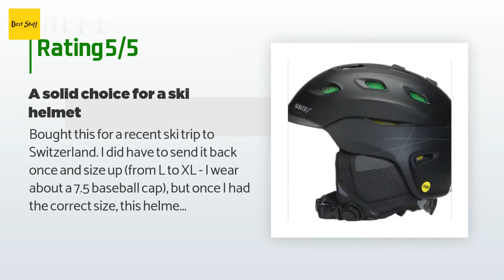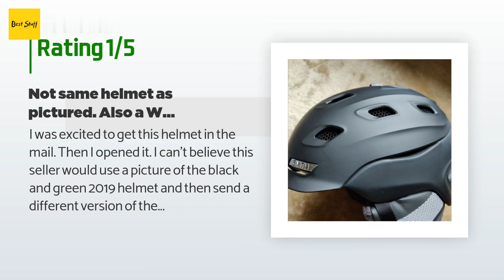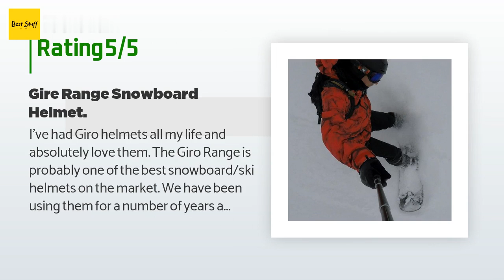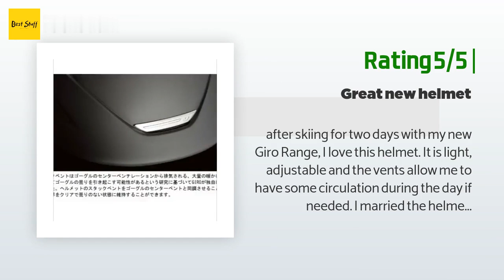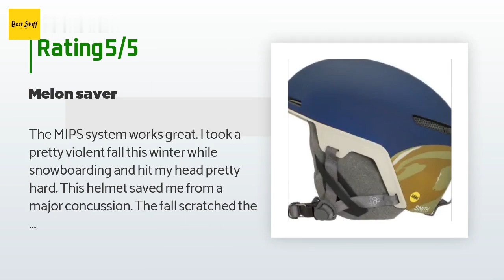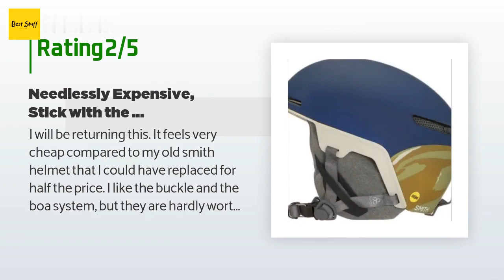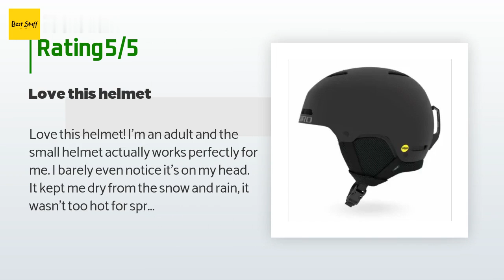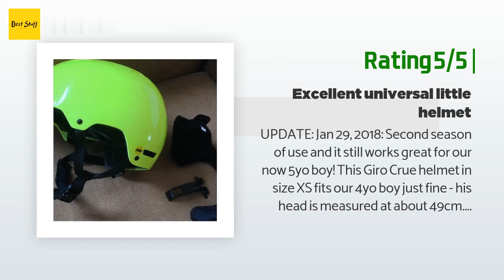🌵6 Best Snowboard Helmets 2020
1 - Smith Optics 2019 Vantage:
✅ Amazon US
🌏 Amazon International

2 - Giro Range:
✅ Amazon US
🌏 Amazon International

3 - Poc Obex Backcountry:
✅ Amazon US
🌏 Amazon International

4 - Smith Optics 2019 Code:
✅ Amazon US
🌏 Amazon International

5 - Giro Crue:
✅ Amazon US
🌏 Amazon International

6 - Pret Lyric X:
✅ Amazon US
🌏 Amazon International

 Portions of footage found in this video are not original content produced by Nana Reviews. Portions of stock footage of products were gathered from multiple sources including, manufactures, respected creators and various other sources.
 "All claims, guarantees and product specifications are provided by the manufacturer or vendor. NANA REVIEWS cannot be held responsible for these claims, guarantees or specifications"